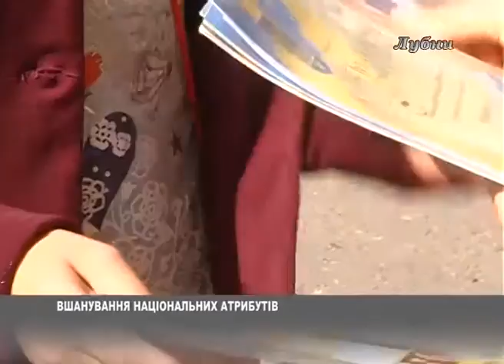вшанування національних атрибутів